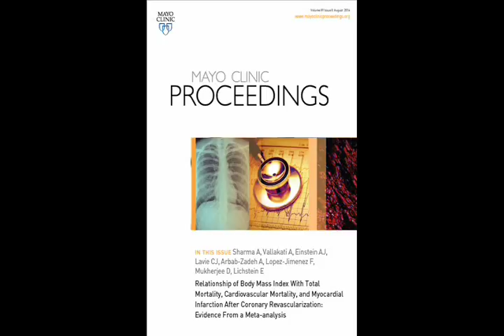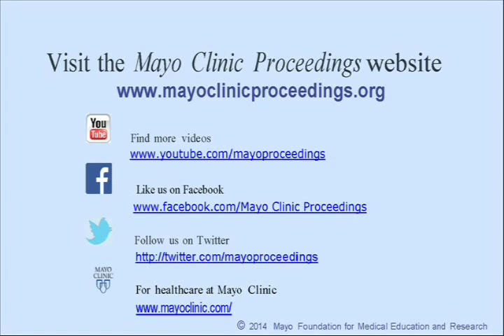Body Mass Index & Mortality After Coronary Revascularization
Dr. Abhishek Sharma, an incoming Cardiology Fellow at the State University of New York Downstate Medical Center in Brooklyn, New York, in his article appearing in the August 2014 issue of Mayo Clinic Proceedings, describes the phenomenon known as the obesity paradox, where cardiovascular mortality is found to occur more frequently in underweight patients, and proposes possible contributing factors.